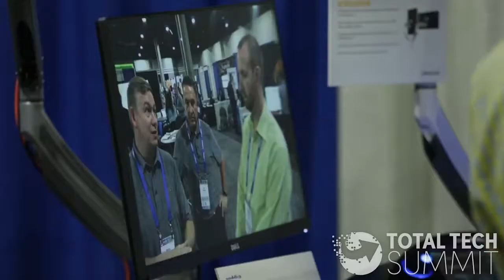Total Tech Summit THE Business Development Event for Integration Professionals